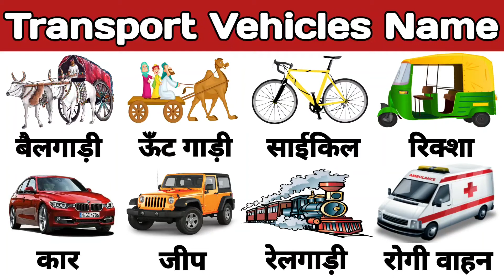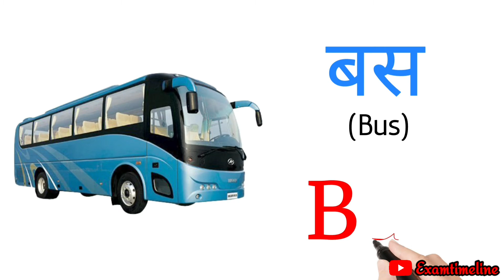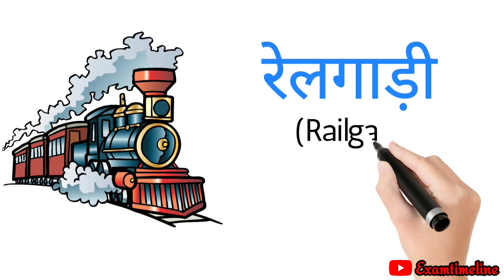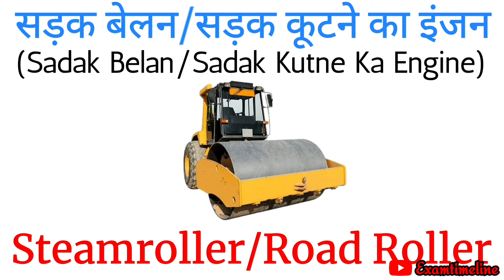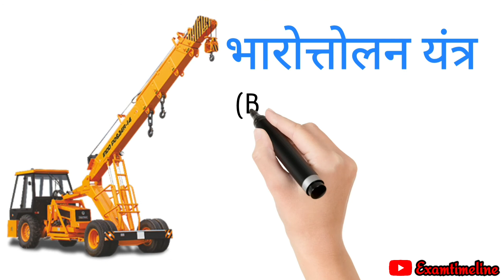Transport Vehicles Name With Pictures In Hindi and English| सभी वाहनों के नाम हिंदी और अंग्रेजी में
About This Video:

Welcome to "ExamTimeline" Youtube Channel. Today's we are going to learn "Transport Vehicles Name With Pictures In Hindi and English (सभी वाहनों के नाम हिंदी और अंग्रेजी में)" that helps to improve your vocabulary.

Air Transport Vehicles Name In Hindi and English with Pictures (सभी वाहनों के नाम हिंदी और अंग्रेजी में):

1. Bullock Cart =  बैलगाड़ी (Bailgadi)
2. Horse Cart/Tonga = घोडा गाड़ी (Ghoda Gadi)
3. Camel Cart = ऊँट गाड़ी (Oont Gadi)
4. Baby Carriage = बच्चा गाड़ी (Bachcha Gadi)
5. Bicycle = साईकिल (Cycle)
6. Tricycle = तिपहिया साइकिल (Teen Pahiyo Wali Cycle)
7. Cycle Rickshaw = साईकिल रिक्शा (Cycle Rickshaw)
8. Scooter = स्कूटर (Scooter)
9. Bike = मोटरसाइकिल (Motorcycle)
10. Auto-Rickshaw = रिक्शा (Rickshaw)
11. E-Rickshaw = ई रिक्शा/टोटो (E-Rickshaw/Toto)
12. Bus = बस (Bas)
13. Trolley Bus = बिजली से चलने वाली बस (Bijli Se Chalne Wali Bus)
14. Mini Bus = छोटी बस (Chhoti Bas)
15. Car = कार / मोटर / गाड़ी (Car / Motor / Gadi)
16. Jeep = जीप (Jeep)
17. Van = वैन (Vain)
18. Train = रेलगाड़ी (Railgadi)
19. Goods Train = मालगाड़ी (Maalgadi)
20. Metro Train = भूमिगत रेल  (Bhumigat Rail)
21. Lorry = ट्रक (Truck)
22. Dump Truck = डंप ट्रक (Dump Truck)
23. Tractor = ट्रैक्टर (Tractor)
24. Combine Harvester = संयुक्त अनाज काटने वाला ट्रक
25. Road Grader = सड़क ग्रेडर (Sadak Grader)
26. Steamroller/ Road Roller = रोड रॉलर
27. Excavator/ Digger = खोदक मशीन
28. Concrete Mixer = सीमेंट मिश्रक
29. Snow Plow = बर्फ हल (Barf Hal)
30. Crane = भारोत्तोलन यंत्र (Bharottolana Yantra)
31. Forklift = भारी चीजों को उठाने की मशीन (Bhari Chijo Ko Uthane Ki Machine)
32. Fire Engine = दमकल (Damkal)
33. Ambulance = रोगी वाहन (Rogi Vahan)
34. Taxi = किराये पर चलने वाली मोटर गाड़ी (Kiraye Par Chalne Wali Motor Gadi)
35. Boat = नाव (Naav)
36. Motorboat = मोटर नौका (Motor Nauka)
37. Ship = जलयान (Jalyan)
38. Submarine = पनडुब्बी
39. Airplane = हवाई जहाज़/ विमान (Hawai Jahaz/ Vimaan)
40. Helicopter = उदग्रयान (Girnidhar Vimaan)
41. Rocket = प्रक्षेपास्त्र (Prakshepastra)
42. Aircraft = वायुयान (Vayuyaan)